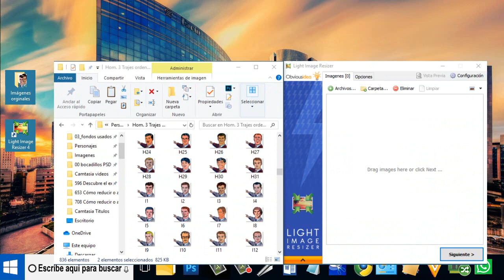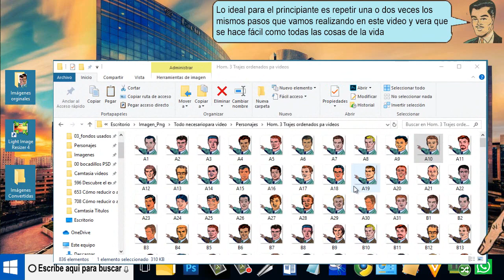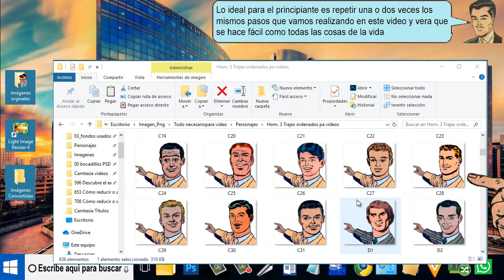Sin perder calidad Amplia miles de imágenes al mismo tiempo - sencillo de hacer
Sin perder calidad Amplia miles de imágenes al mismo tiempo, Ampliar un lote de imágenes sin que pierdan calidad es la mejor opción para nuestros proyectos y es muy fácil de hacer con LIGHT IMAGE RESIZER